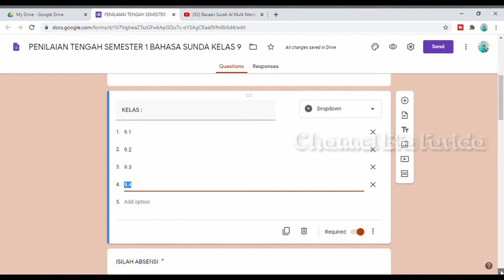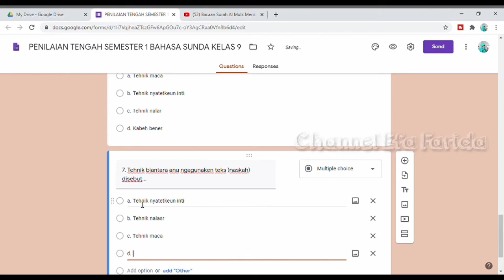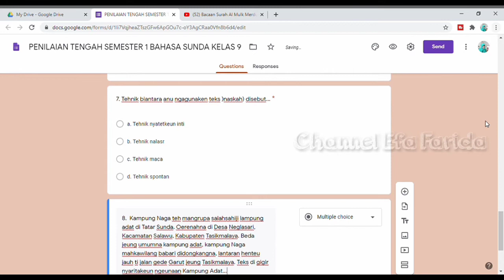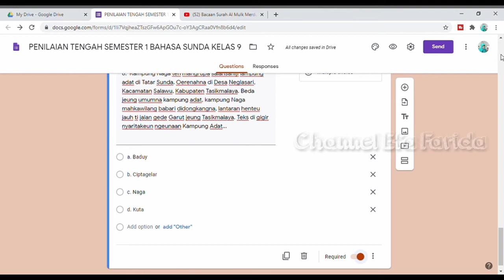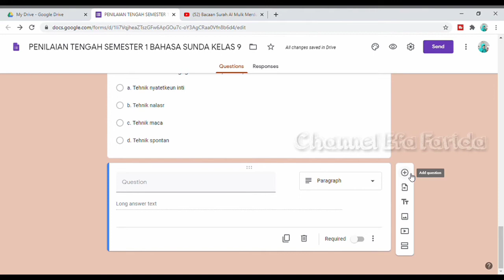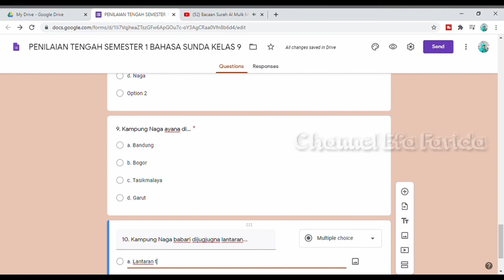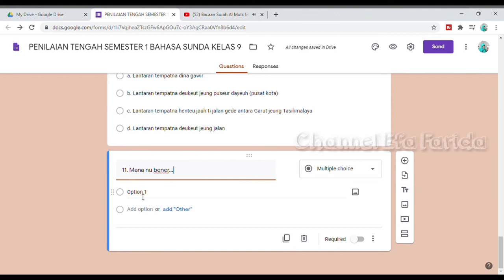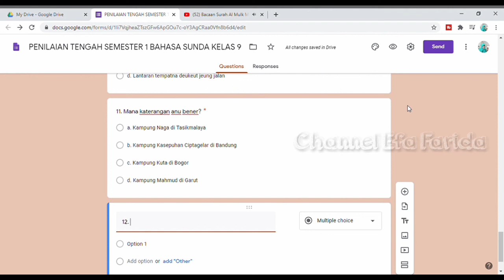CONTOH SOAL PTS BAHASA SUNDA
Yang membutuhkan soal bahasa sunda kelas 9 silahkan klik linknya di bawah